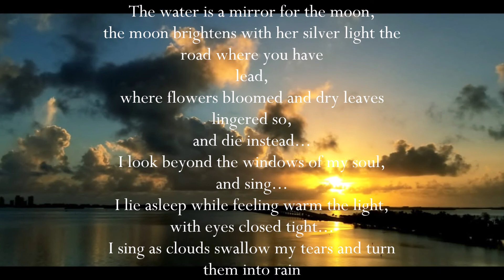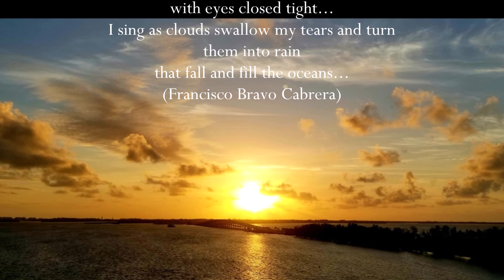The Water is a Mirror for the Moon (poetry and images)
Poem: "The Water is a Mirror for the Moon" by Francisco Bravo Cabrera
Original music: "Sunrise Blues" by Francisco Bravo Cabrera

Created in Spain, Omnia Caelum Studios Valencia